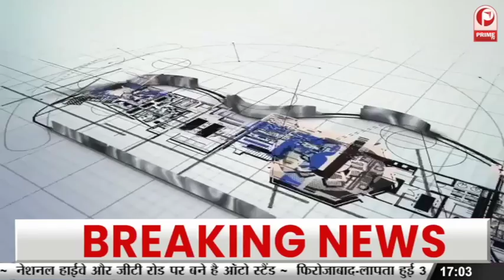6 एवं 7वीं कक्षा से सीख सकते हैं रोबोट एवं ड्रोन बनाना | Career in Robotics and Drone Technology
6 एवं 7वीं कक्षा से सीख सकते हैं रोबोट एवं ड्रोन बनाना | Career in Robotics and Drone Technology  || Career Couch